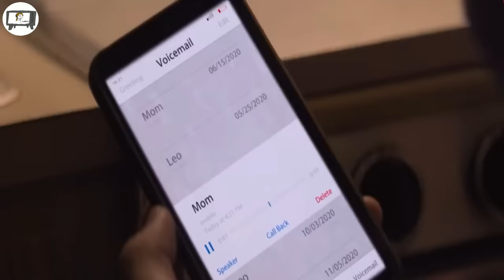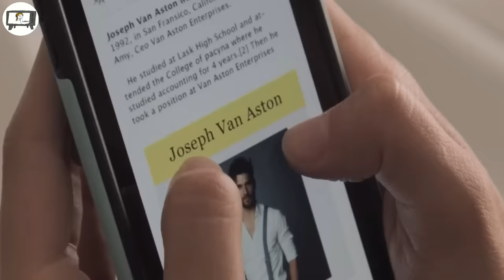Mi Hausa Fapa neihchhun in Thingtlang Nula a HMANGAIH tlat si...😳😳?